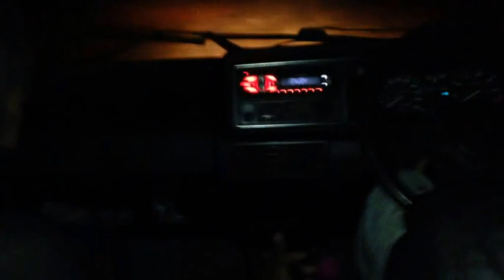B-TEN - Spotlight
Music Video for B-TENs Spotlight. the second single from his latest EP DOA Deluxe Edition. download